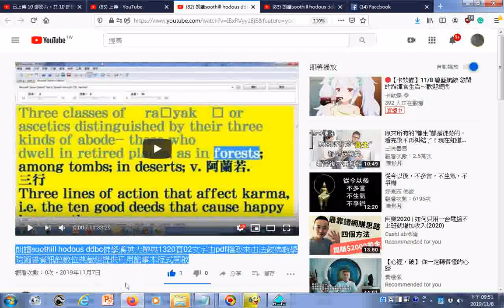瀏覽 朗讀soothill hodous ddbc佛學漢英大辭典1320頁02文字由pdf檔取來由法鼓佛教學院圖書資訊館數位典藏組提供可用記事本程式開啟